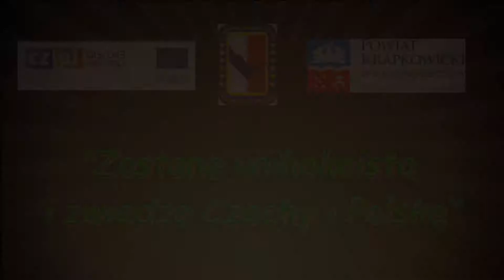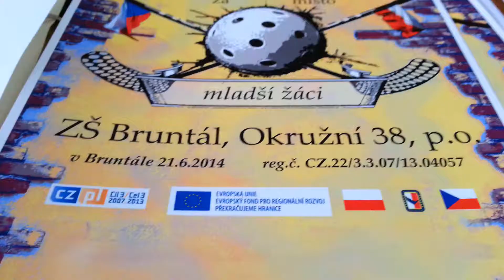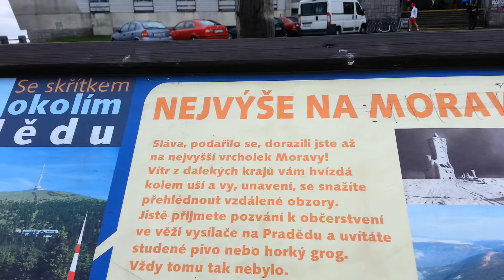Zostanę unihokeistą i zwiedzę Polskę i Czechy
„Zostanę unihokeistą i zwiedzę Polskę i Czechy”- pod taką nazwą powiat krapkowicki realizował projekt dla uczniów szkół podstawowych i gimnazjalistów w tej mało rozpowszechnione w Polsce dyscyplinie sportu.  Młodzi zawodnicy mieli okazję uczestniczyć w treningach, a także rywalizować w turniejach ze swoimi rówieśnikami z Czech.  Więcej informacje można znaleźć w materiale wideo.

Projekt „Zostanę unihokeistą i zwiedzę Polskę i Czechy” jest współfinansowany ze środków Europejskiego Funduszu Rozwoju Regionalnego oraz ze środków budżetu państwa w ramach Funduszu Mikroprojektów Programu Operacyjnego Współpracy Transgranicznej Republika Czeska-Rzeczpospolita Polska 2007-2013. PRZEKRACZAMY GRANICE